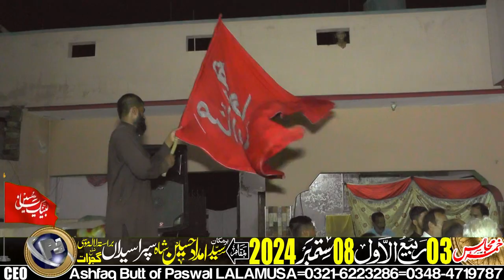Matam Dari-3-Rabi-ul-Awal-8-September-2024-Sapra Syedan LALAMUSA=9